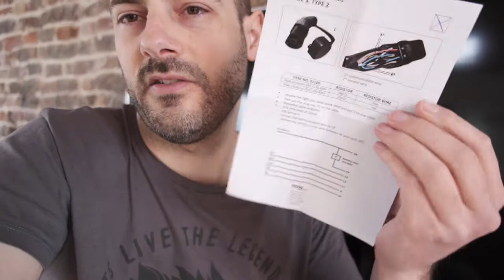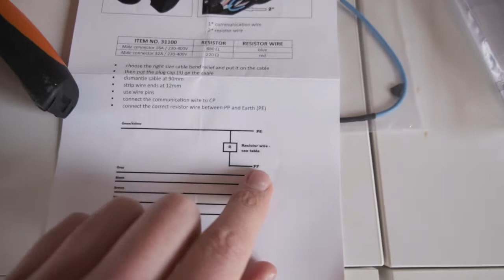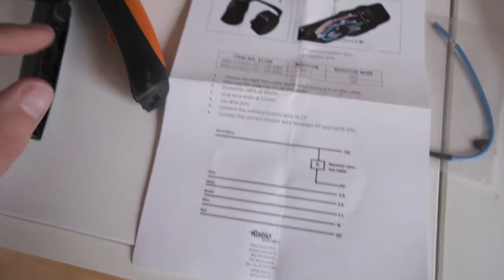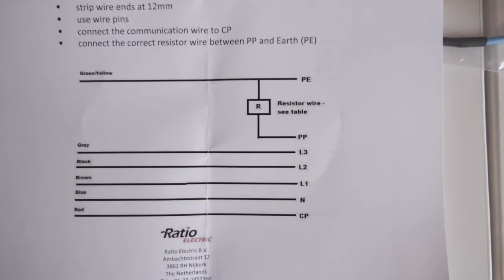Belangrijke update zelf Europese type 2 laadkabel maken voor je Elektrische motorfiets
Bij mijn eerdere video kreeg ik een aantal opmerkingen waardoor ik deze update heb voorzien.

Zo had ik de meeraderige draad op 't einde gesoldeerd om zo gemakkelijker in de schroefverbindingen te kunnen bevestigen. Dat is blijkbaar geen goed idee omdat door hitte het soldeer kan loskomen en je dan juist slechter contact maakt. Plus dat soldeer ook kan breken (ipv plooien) met hetzelfde resultaat.

En daarnaast waren ook vragen rond de gebruikte 1.5mm2 draad wat te weinig is voor een lader van 6kW per fase. Helemaal mee eens maar ik heb dit opgelost door op de 3de fase, de enige waar 6000 W overheen gaat deze draad dubbel te nemen. Op de andere 2 fasen zit maar 3000 W per fase en gebruik ik dus een enkele draad.

Verder overloop ik ook nog eens de verbindingen op het einde van deze video.

Wat de weerstand betreft kies je 680 Ohm voor 16A of 220 Ohm voor 32A.